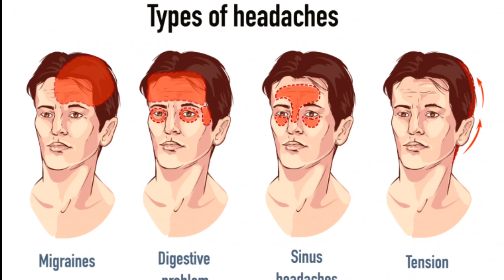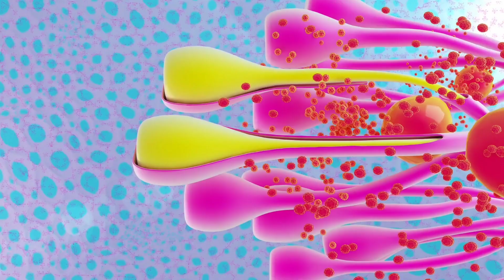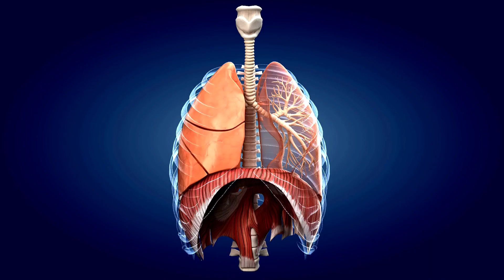புகை பிடித்தால் நோய் எதிர்ப்பு சக்தி அதிகரிக்குமா|is smoking cigrattes increase immunity power#tamil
Welcome To ELAKING TALKS The World OF Mystery And informational, News channel
Videos. This Is the Final Destination For Funny
Videos, Amazing Videos, Mystery Videos, informational, Amazing News..
This video took more than one day to create content and do voice and
edit, so do support us. Thank you.
1. This video has no negative impact on the original works (It would actually be positive for them)
2. This video is also for teaching purposes.
3. It is not transtormative in nature.
4.1 only used bits and pieces of videos to get the point across where necessary.
Tamil Info bytes facts in tamil | tamil facts | unknown
Tamil Tamil galatta news I minutes mystery I facts in tamil | tamil facts | unknown facts in tamill
science facts in tamil |interesting facts in tamill amazing facts in Tamil fact tamil | fact in tamil
fact | tamil fact | unknown fact in tamil | science fact in tamil | interesting fact in tamil | tamilfact
DISCLIAMER
music used is nocopyrighted song
Channel DOES NOT Promote or encourage Any illegal
such as criticism, commenting, news reporting, teaching9.
copyright
Note:I don't own some of images/pictures shown in this
note that all the media and content use in this video to
entertain people with valuable information. Thank you
so much for your kind Understanding. Also, There is no
facts in tamil | facts | tamil facts | unknown facts in tamil|
science facts in tamil | interesting facts in tamil | amazing
facts | fact tamil | fact in tamil | fact | tamil fact | unknown
fact in tamil | science fact in tamil | interesting fact in tamil
amazing fact | amazing facts in tamil | unknown facts|
unknown fact | interesting fact| interesting facts | science
fact I science facts | amazing fact in tamil tamilfact
tamilfacts |I Minutes mystery | Tamil galatta news | Info
bytes Tamil
*What will happen when smoking and how the tobacco prevents plague disease,how tobacco entered india and tamilnadu